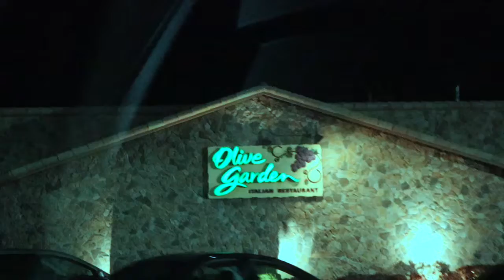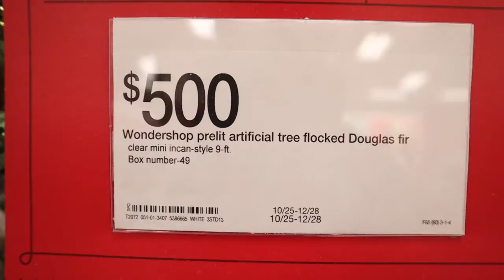NIGHT OUT WITH US!! | VLOG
LOSHFAM , WE LOVE YOU GUYS!! SINGLE. WEEK.! MAKE SURE TO...

Xx,
Shaq and Hanah